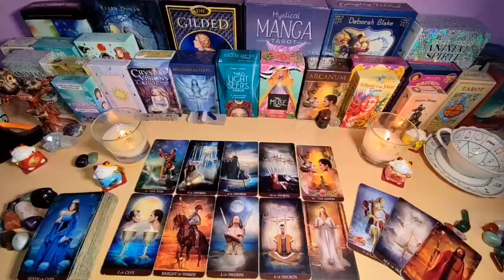GEMINI- YOU MIGHT NEED TO CALL THE POLICE🚔 THIS ANGRY 3RD PARTY IS CRAZY AS A MF & GETTING CRAZIER